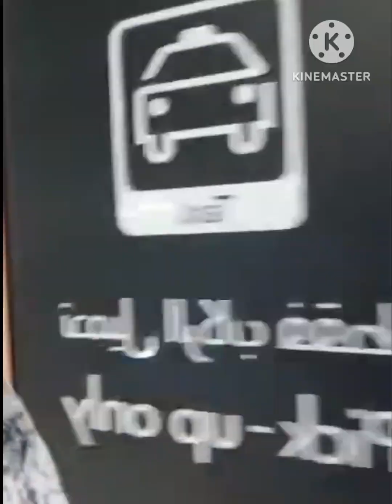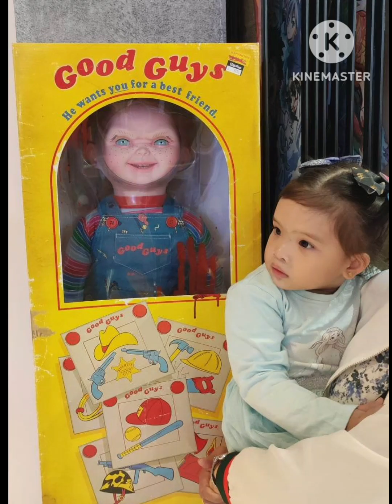SHANEL & CLARENCE BIRTHDAY 2O23 @TheTexasRoadhouseDUBAI // OFW Family in Dubai// Shanee Menor Vlogs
How grateful i am that i have lots of subscribers now who support me.  I would like to say Thank you to all of you for your continued support despite that im too busy with my family that's why i cannot visit your channel. . I know thank you is not enough but in time i can payback my support on you.
Today im showing you the birthday celebration of my two daughters, Shanel & Clarence. at Texas Roadhouse in Dubsi Mall. Clarence is first born daughter,  was born on 27 March 1988, in Manila Philipines. She is already married to Myles Cadavez and they have one son Mykael.  My 2nd daughter  is Shanel was born on 26 March 1989 in Makati Philippines. Shanel is still single but she has a girlfriend named Joyce who is working as flight steward in Fly Dubai Sharjah Airport. My two daughters are both working in the same company at National Paint. We did celebrate Shanel's birthday at our home with their friends. Then the next day the whole family went out to celebrate Clarence birthday at Texas Roadhouse in Dubai Mall. We took pictures and videos then my two grand children Mykael & Ellie went to Arcade & play the rides then we go home late night. i hope you enjoy watching . thank you